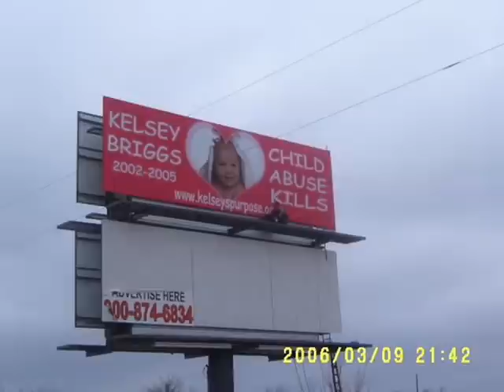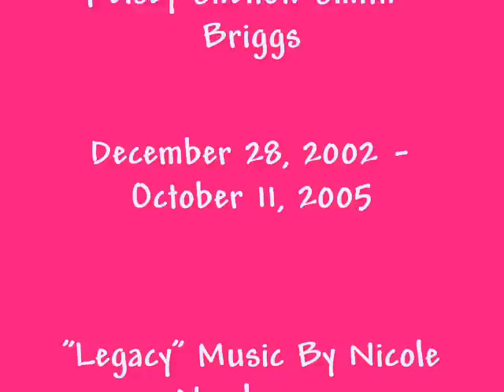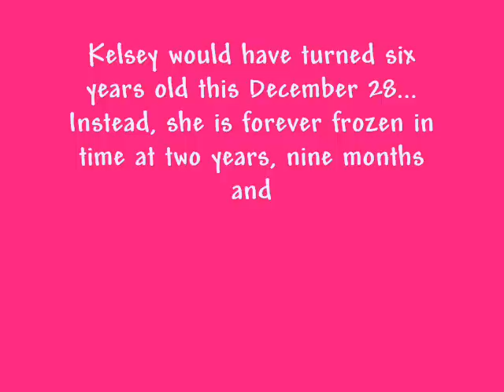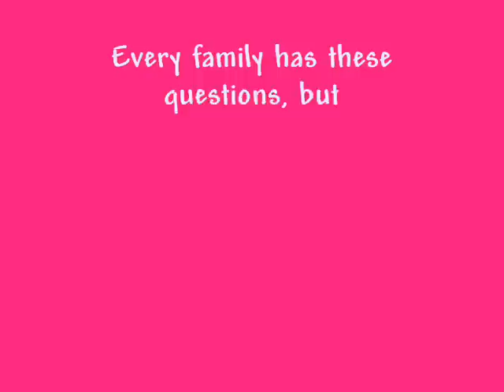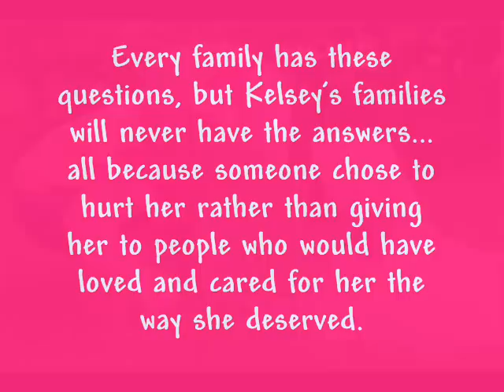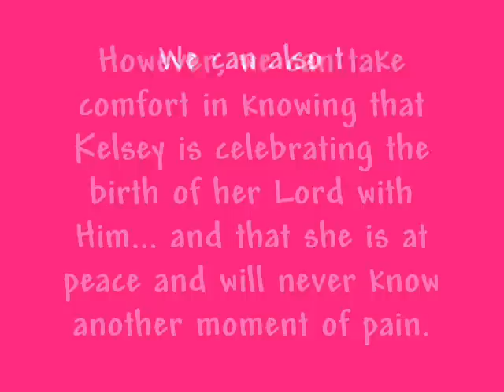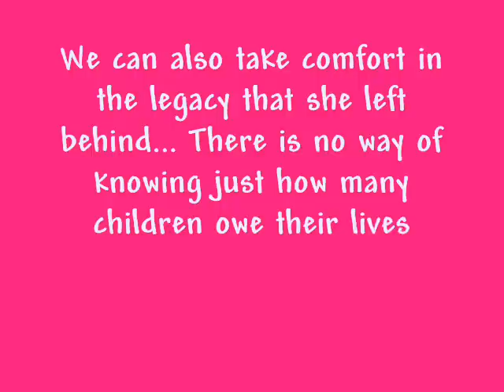Kelsey's Legacy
Kelsey may be gone, but she will NEVER be forgotten by a single person who has seen her face or heard her story... She left behind a legacy that has helped to save more children than we will ever know.

Happy sixth birthday Miss Kelsey... We love you!